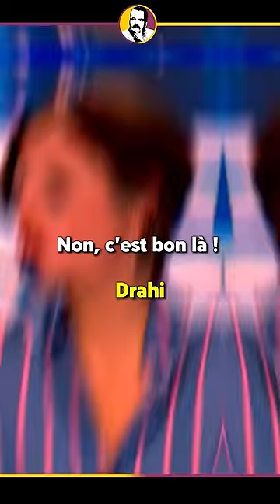Philippe Poutou met le FEU sur le plateau de bfmtv